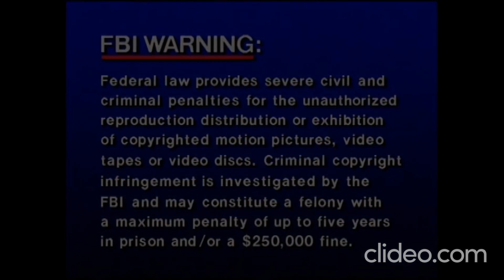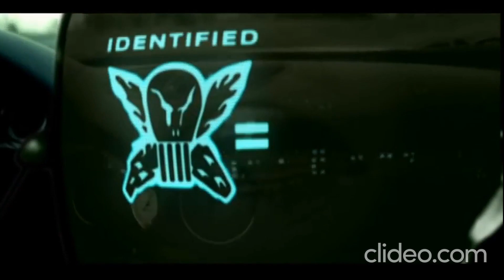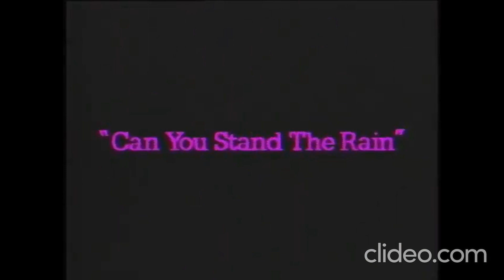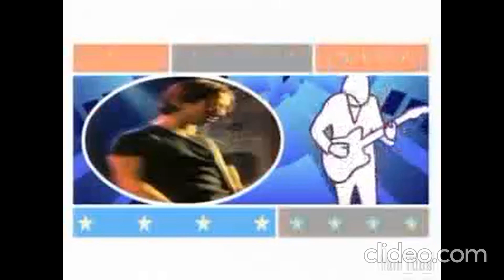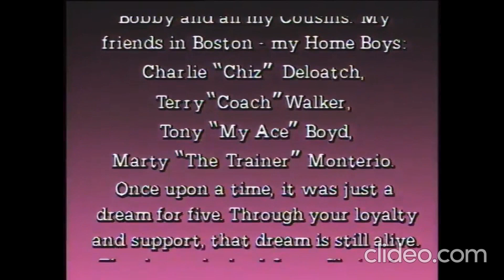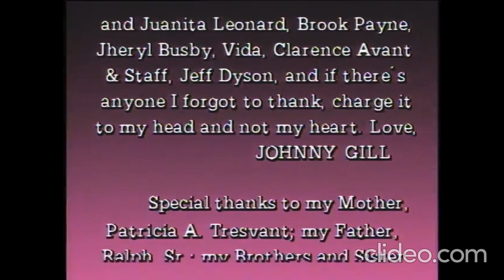Charlie's Angels Cast - Past & Present (2004 DVD)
Tracklist:
1. Independent Women Part I (feat. Destiny's Child)
2. Ya Mama (feat. Fatboy Slim)
3. Feel Good Time (feat. P!nk & William Orbit)
4. Baby Got Back (feat. Sir Mix-A-Lot)
5. U Can't Touch This (feat. MC Hammer)
6. Boom! Shake The Room (feat. DJ Jazzy Jeff & The Fresh Prince)
7. Charlie's Angels 2000 (feat. Apollo 440)
8. Groove Is In The Heart (feat. Deee-Lite, Bootsy Collins & Q-Tip)
9. Tangerine Speedo (feat. Caviar)